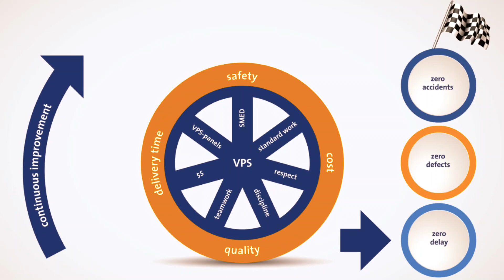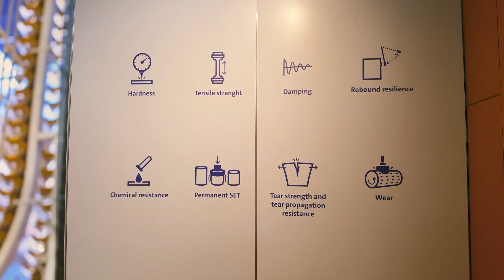VULKOPRIN Wheel Team - 55th Anniversary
Join our Wheel Team in 55 Years of Passion